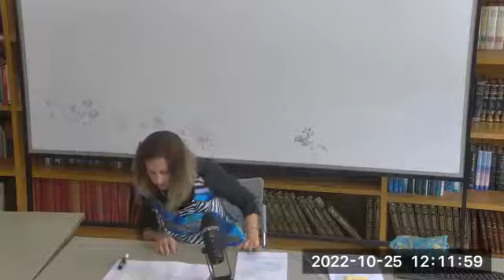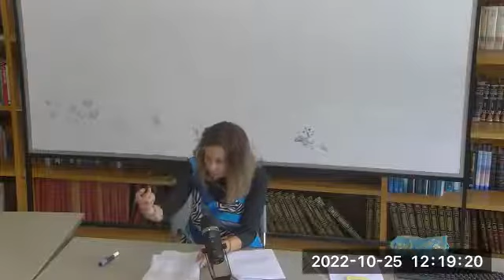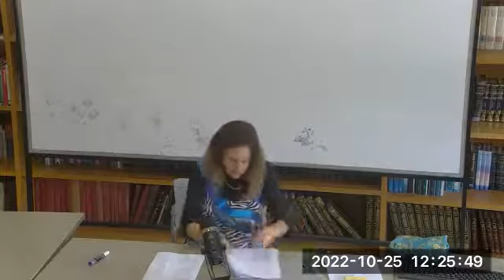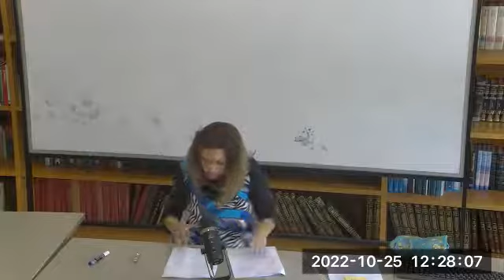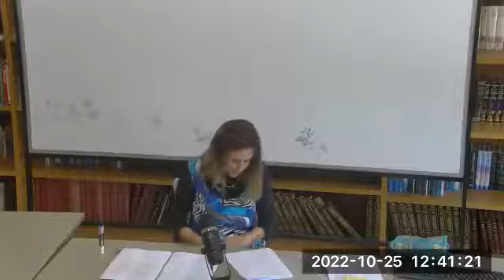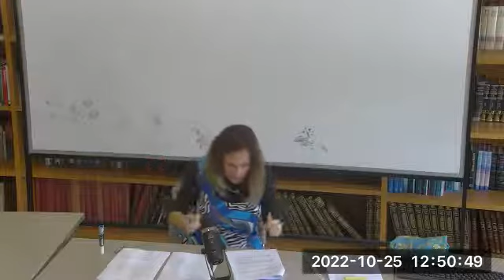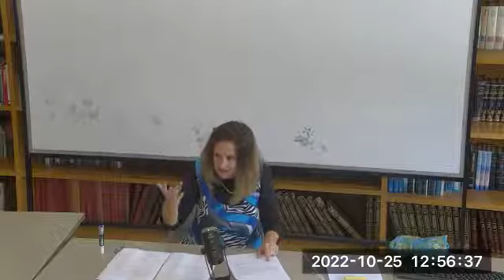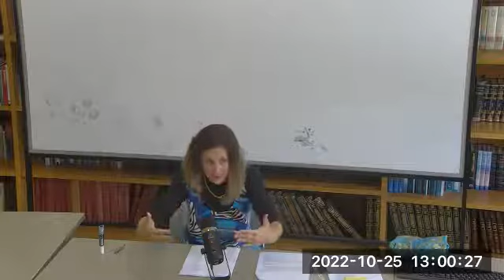25.10 | Dr. Chana Tannenbaum | Tehillim: Man in Search of God